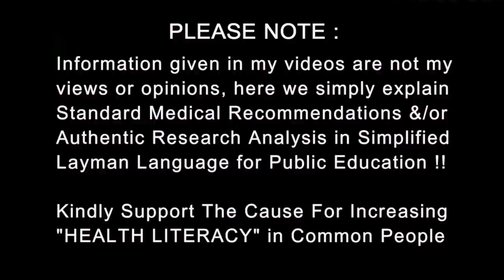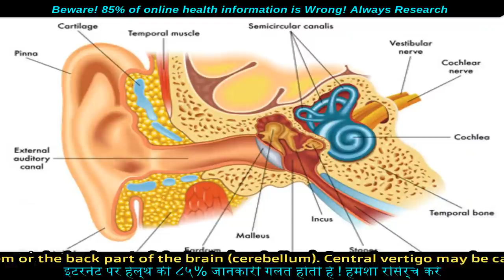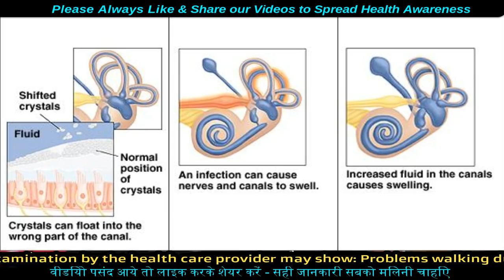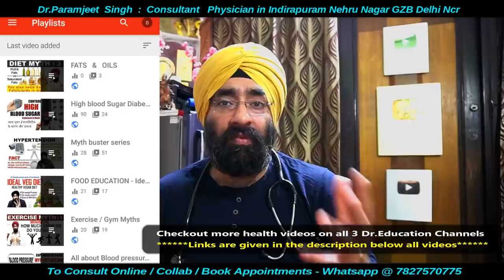चक्कर क्यों आते हैं | What causes Vertigo | Dizziness | Dr.Education